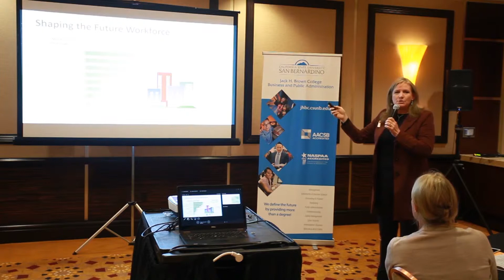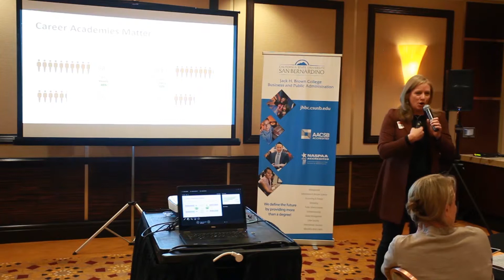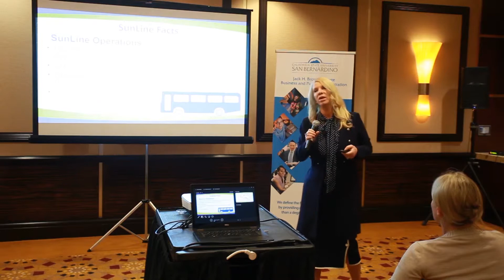Affordable, Sustainable Transportation in the Coachella Valley - CV RMDS (2019) CV#1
This video is part of our Coachella Valley Regional Mobility Dialogue Series (2019) [1 of 3]
Topic: Affordable, Sustainable Transportation in the Coachella Valley: Solutions for the Local Workforce